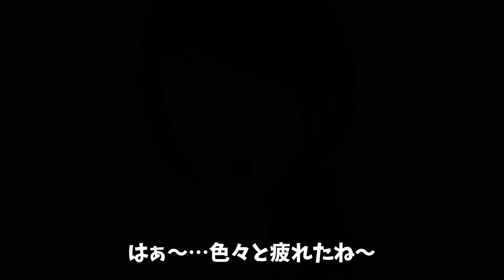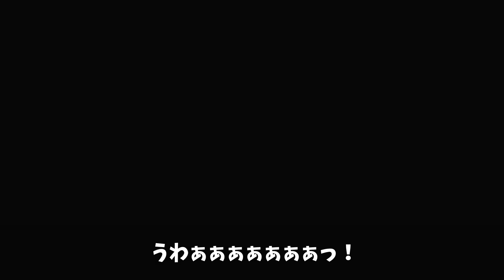存在しないホテル…部屋で起こる怪奇現象の数々が怖すぎる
2冊目：2021/2/12発売